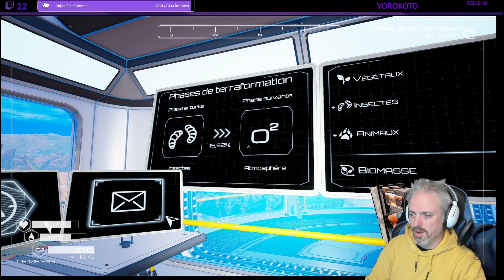Let's play complet FR The Planet Crafter. Ep 9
La vidéo à été tournée en live twitch le 17/04/2024

Dans le cas contraire n'hésitez pas à me laisser un commentaire critique et explicatif pour que je m'améliore encore car je débute dans le montage vidéo :)

Pensez à utiliser mon code de parrainage si vous voulez nous rejoindre sur Star-Citizen lors de la création de votre compte : STAR-4KTT-5J62

Si vous voulez me soutenir pensez à me laisser un petit don et si je suis en live sur Twitch votre message passera en direct sur le live !!!